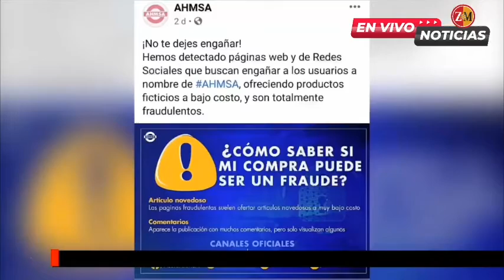Alerta AHMSA sobre páginas fraudulentas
Monclova ⚠️ Alerta AHMSA sobre páginas fraudulentas